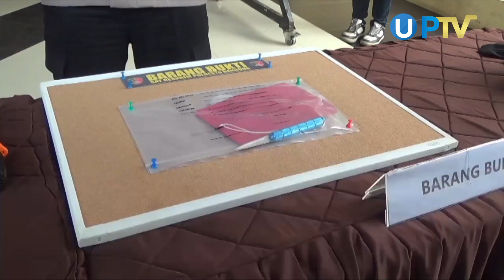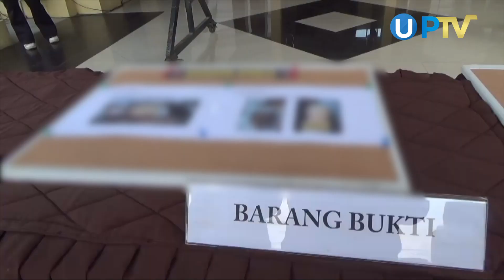Dikeluarkan dari Group Whatsapp, Anggota Geng Habisi Temannya | UN News | PTV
Merasa Tak Dihargai oleh Juniornya di Salah Satu Kelompok Geng Motor, Seorang Pria Tewas Ditangan Temannya Sendiri Usai Mengajak Duel Tersangka yang Ternyata Membekali Dirinya dengan Pisau Dapur. Mirisnya Percekcokan Diantara Keduanya Bermula dari Tersangka yang Dikeluarkan dari Whatsapp Grup oleh Korban.

I UN News I PTV
Simak Video Berikut untuk Berita Selengkapnya ya, Hanya di UN News PTV.